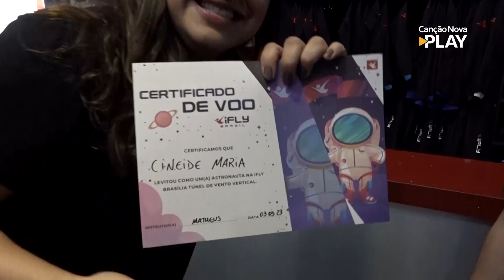Programa Circulando - IFLY BRAZIL (08/04/2023)